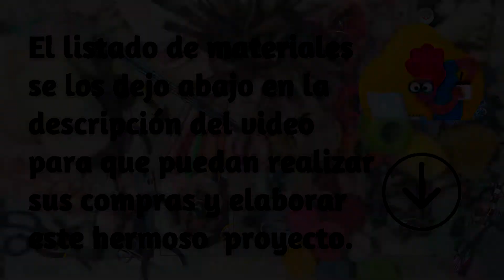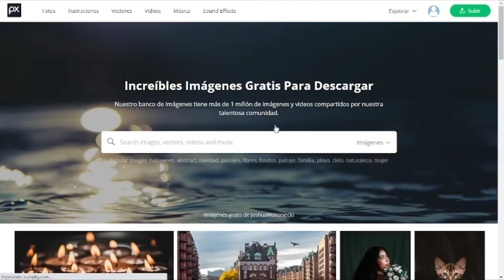Haz tus Mochilas Únicas y Exclusivas l Con Hermosos Diseños y Apliques al Calor ♥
❗Enlaces (Amazon e imágenes) ⬇⬇⬇⬇⬇
💲 Comprar Kit económico de aplicador + pedrería
💌 Apoya el canal (Colombia):
💌 Apoya el canal (Internacional):
📲 Whatsapp Empresa:
📝 Materiales:
► 1 mochila: La que usé tiene las siguientes medidas: Base= 23 centímetros de diámetro. Alto= 25 centímetros. Pero puede ser de las medidas que ustedes prefieran.
► 1 diseño aplicado con la técnica de sublimación.
► 1 gruesa de apliques al calor de 4 milímetros, color blanco tornasol.
► 1 gruesa de apliques al calor con forma de rombo de 7 milímetros color palo de rosa y blanco tornasol.
► 1 gruesa de apliques al calor de 3 milímetros y 2 milímetros, color blanco tornasol.
► 1 pistola para apliques al calor.
► 1 pinza o depilador.
► Opcional: Mechero de alcohol de 90º, industrial.
0:00 Intro
0:32 ¿Y los materiales?
0:40 Primer paso: La imagen
0:54 ¿Imágenes de dominio público?
1:26 ¿Cómo pego la imagen en la mochila?
2:37 Decorar con pedrería ¿recamar?
6:02 La herramienta ideal
6:17 Otra forma de pegar la pedrería
7:32 Recomendaciones
◄ y dale click a la campana para que te notifique cada que subimos un nuevo video ♥ No te los pierdas ♥

mochilas
mochilas wayuu
mochilas wayúu
mochilas en crochet
bolsos en crochet
gasa wayúu
gasa wayuu
mochilas tejidas en crochet
pedrería
recamado de pedrería
recamar
pegar pedrería
como pegar pedrería
como adornar con pedrería
como hacer una mochila
como tejer una mochila
mochilas tejidas
crochet
ganchillo
sublimación
que es la sublimación
sublimar
estampar
estampados
mochilas tejidas a crochet
mochilas wayuu paso a paso
mochila wayúu unicolor
artesanía wayúu